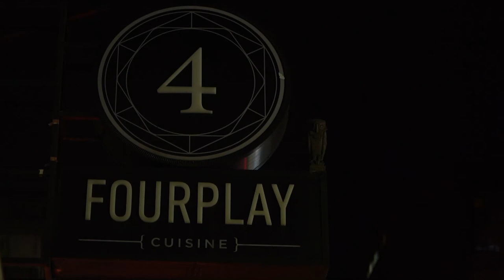蕭煌奇走紅前曾彩排被趕下台，如今成歌王警惕自己保持初心！｜ELLE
調音人員還調侃「他們這群看不見隨便調就好了」
讓蕭煌奇直到現在都警惕自己
無論站到多高的位置，對待所有人都要一樣。